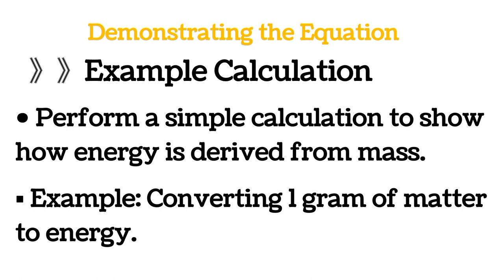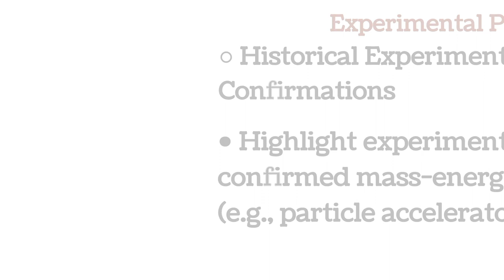E=mc² The Equation That Changed the World Presentation ◇ Tech Nepal technepal YbnLu1n